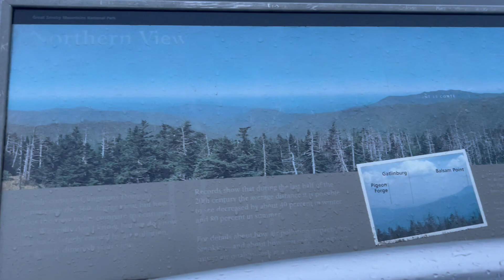Tennessee Adventure: Camping at the Smoky Mountains | Vlog#59 | Hammad Pervaiz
Hey, YouTube fam! 🎥 In this video (Part 2), join me and my friends on an epic Tennessee adventure! We started our journey in the vibrant city of Nashville, soaking in the sights and sounds of Music City. Then, we headed to the stunning Great Smoky Mountains, where we hiked to Clingmans Dome, camped under the stars, and had an unforgettable BBQ party.

Equipment: iPhone 13 pro max